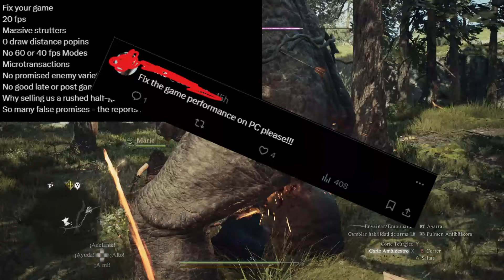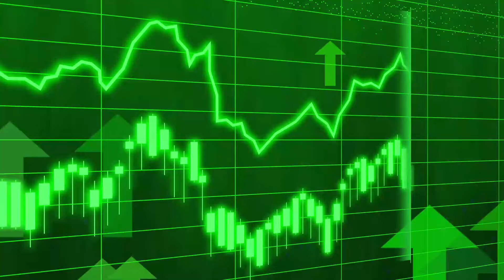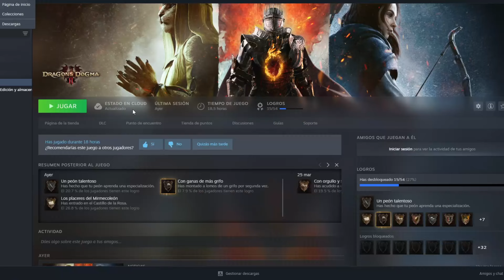SÁTIRA a las MICROTRANSACCIONES - DRAGONS DOGMA 2 Es un JUEGAZO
Me he calentado y os traigo este vídeo para contestar a todos esos comentarios criticando a este juego. No es un juego perfecto, ninguno lo es pero el hate que ha recibido es desproporcionado y en la mayoría por gente que ni lo ha jugado.

Mi micrófono
Mis Pantallas
Mis Altavoces